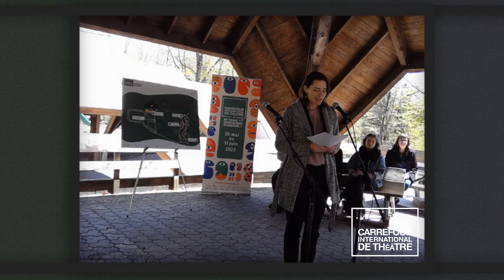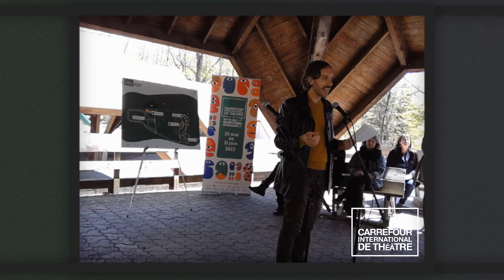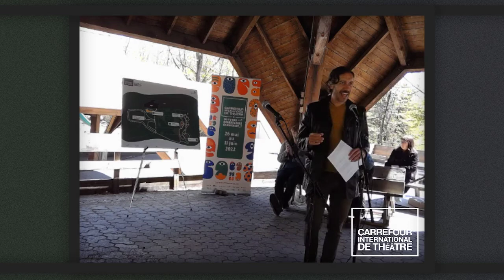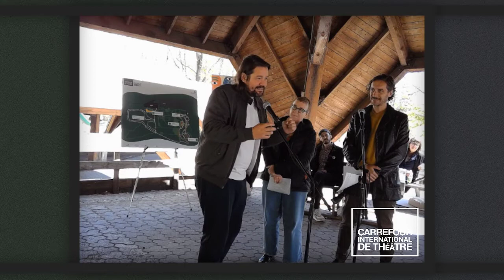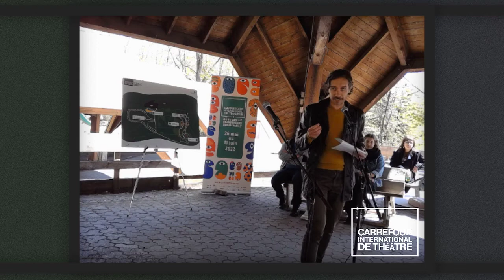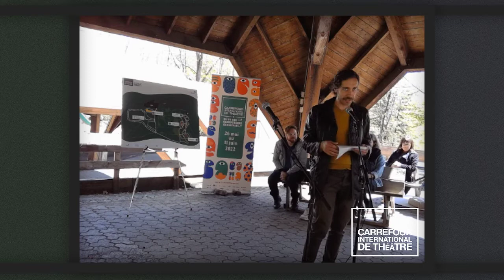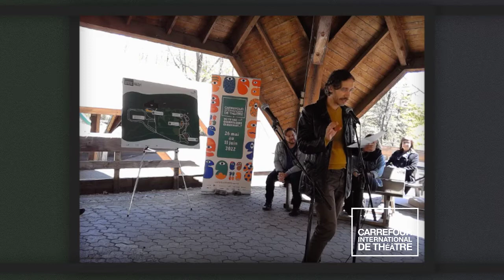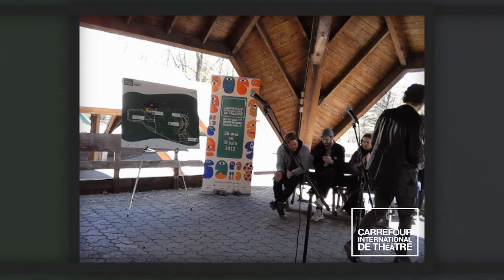Dévoilement d'Où tu vas quand tu dors en marchant..? (2022)